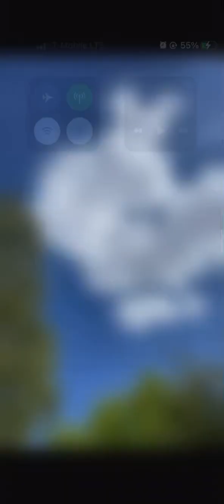🌞☁️🌜😍 Its mesmerizing to see clouds moving slowly 🌞🌜😍￼☁️